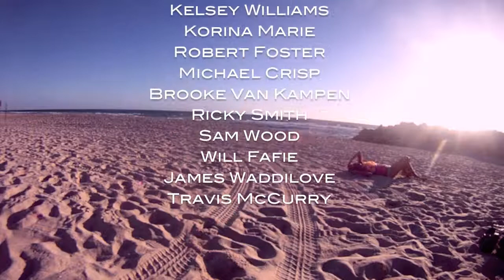When I Was Living In Oz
7 months in Australia. exchange semester in Perth. skating at Trigg. surfing in Byron Bay. snorkelling the Great Barrier Reef. sailing the Whitsundays. skydiving at Airlie Beach. a lot of driving. a lot of sunshine. a lot of happiness.